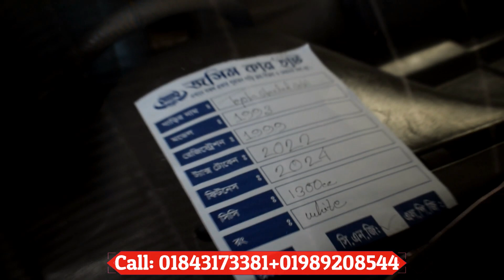মাত্র ৭০ হাজার টাকায় গাড়ি জীবনে প্রথমবার শুনলাম পাইকারি দামে গাড়ি বিক্রি হচ্ছে/used car price..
আসসালামু আলাইকুম

Address; জসিম কার হাট
ভুইগড়,(সিকদার পাম্প সংলগ্ন)ফতুল্লা,নারায়ণগঞ্জ

Toyota reconditioned car price in BD
Private car second hand car price in BD
Used car price in Dhaka used car
Low price second hand car in Bangladesh
Used Toyota car sale in Dhaka Toyota x Corolla in Bangladesh car price
New car price in Bangladesh 2022
Nissan Sunny car price in BD car price in Bangladesh MASUD vlogs second hand car Toyota probox car price in Bangladesh
Toyota 110 car price in Bangladesh
Low price reconditioned car in Bangladesh
Toyota reconditioned car price in Bangladesh
Brand new car price in Bangladesh
Masud vlogs car price in BD low budget car quality second hand car
Toyota Premio car price in Bangladesh
Car price in Bangladesh under 10 lakhs
Private car price in Bangladesh 2022